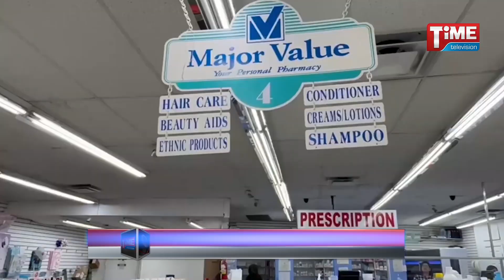পার্কচেস্টারের ফ্যামিলি ফার্মেসি- কমিউনিটির পরিবার